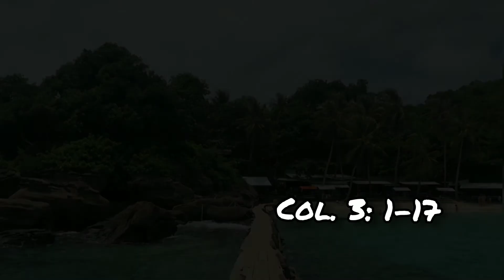Get Rid of Anger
Reflection on Colossians 3: 1 – 17 by Father Risco Batbual, SVD.

My dear brothers and sisters, when people came to ask advice on how to deal with anger, I said to them that it was not easy. The most important thing is how to control ourselves.  I also advised them to pray privately, asking God so they can have patience.  Often, according to what they shared, after they had tried to control themselves and prayed, then they were confronted with the person who had upset them. There, reconciliation and mutual forgiveness occurred.  Slowly but surely, they could become more patient and know how to control themselves, especially when anger arises in their hearts.

The Apostle Paul in his advice to the Colossians put patience in line with forgiveness.  We can be more patient if we are willing to forgive.  When looking at people who are annoying and hurtful, we need to see them from God's perspective.  God has forgiven us who often offend him.  Then why don't we forgive our neighbors?  We must understand that we who believe in Christ have risen with him and we have His power.  Therefore, we must think in terms of heavenly things.  Worldly matters, including anger, crime, slander, and foul language should be a thing of the past.

Brothers and sisters, there are many ways that people teach to control anger.  However, followers of Christ have already got the direction to be patient.  We are new people in Christ, and Christ himself can help us to control our anger.  What is required of us is not responding to earthly urges.  Instead, we strive to be renewed in our new life.  With the love of Christ, we are strengthened to go ahead in apologizing and forgiving. Amen.